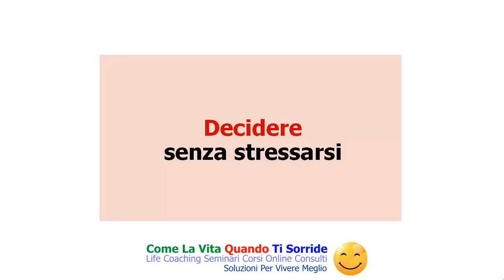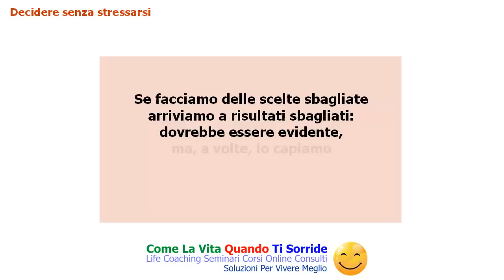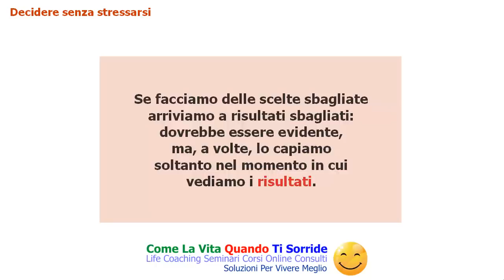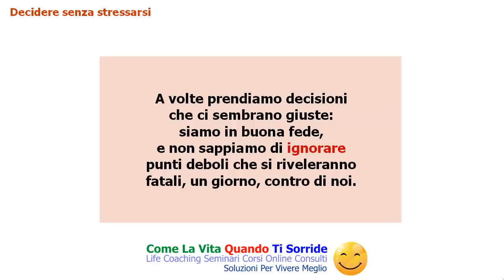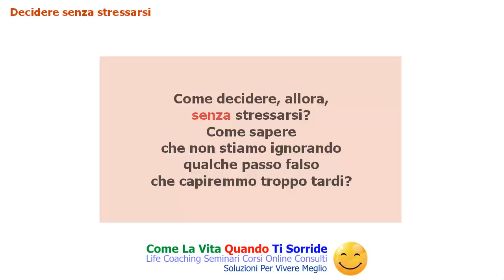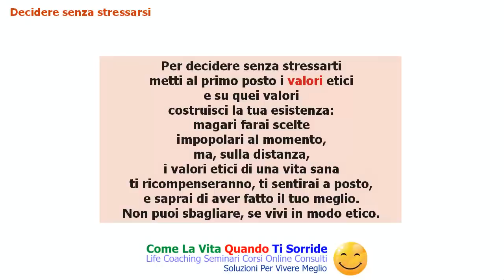Decidere senza stressarsi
Per forza di cose, ogni giorno dobbiamo ecidere:
l'ambiente ci pone costantemente delle sfide,
o semplicemente, delle alternative tra cui scegliere,
e dobbiamo prendere delle decisioni.

Succede, però, che nonostante il gran numero
di decisioni da prendere, non soltanto
non siamo allenati, a decidere: non sappiamo emmeno
come decidere, perché è una di quelle apacità
essenziali che ignoriamo.

Nel video ti suggerisco una strategia sicura
per fare sempre la cosa giusta, sapendo che
non te ne pentirai, nemmeno a distanza di decenni.